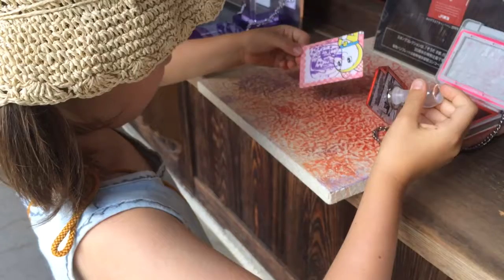Stamp at kiyo